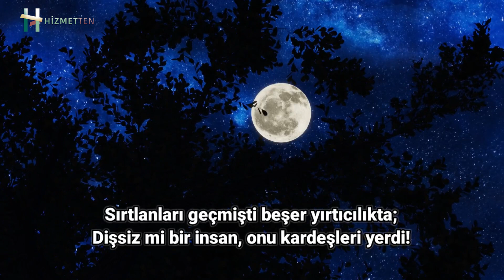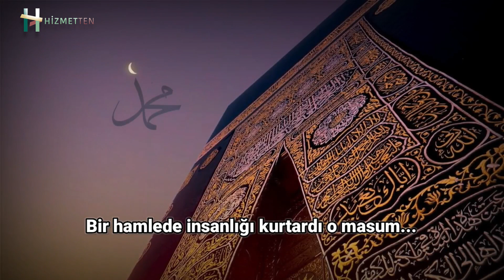Muhterem Hocaefendi'nin Sesinden 'Bir Gece' Şiiri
Muhterem Fethullah Gülen Hocaefendi'nin seslendirmiş olduğu Mehmet Akif Ersoy'a ait 'Bir Gece' şiirini Mevlid Kandili'ne özel olarak istifadelerinize sunuyoruz.